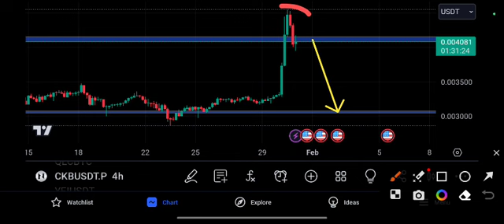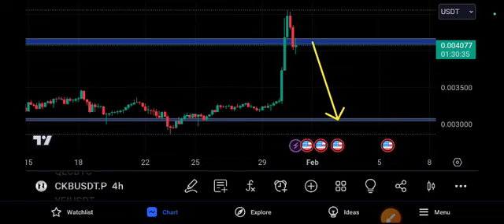CKB Nexr price Target! CKB Coin Price Prediction